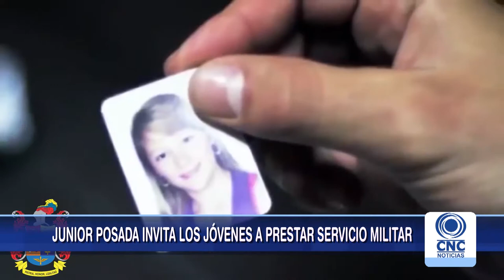Junior Posada hace una invitación muy especial, cantando